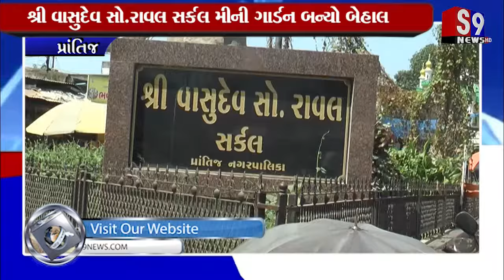Prantij : શ્રી વાસુદેવ સો.રાવલ સર્કલ મીની ગાર્ડન બન્યો બેહાલ